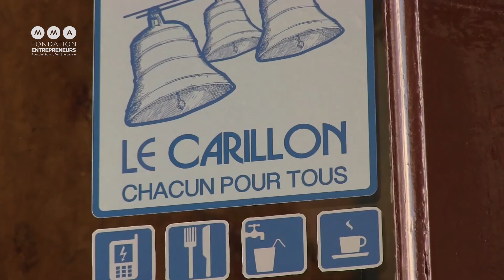Grand Prix 2017 décerné à Le Carillon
Lauréat 2017 du Grand Prix des Bonnes Nouvelles des Territoires : Le Grand Prix « Entreprise sociale et solidaire » à l'Association Le Carillon. Le Carillon est un réseau de solidarité locale qui chercher a créé un lien entre des populations en utilisant le prétexte des services du quotidien.